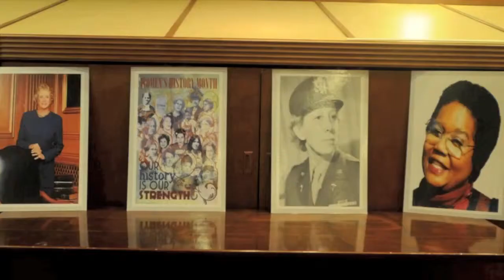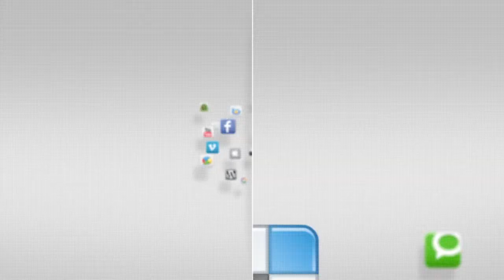IN FOCUS - Women's History Month Observance - Camp Humphreys - 19 March 2014